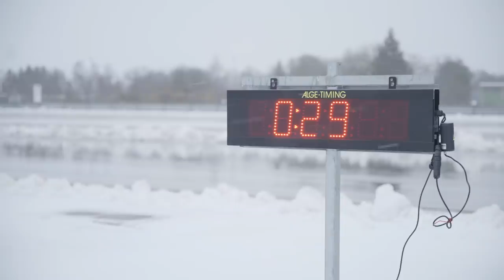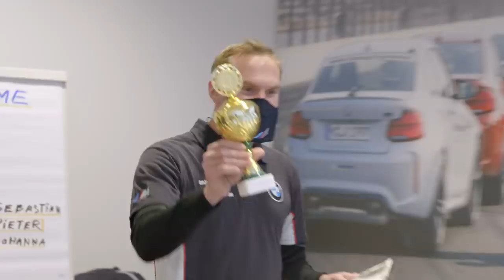Jankos Drifts Like a Boss | G2 Fast G2 Furious Episode 3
IT'S DRIFTING TIME!

After the guys had some fun on the drifting course, they were finally ready to compete. Watch Jankos, GrabbZ, Nils and Carlos battle it out for the title of best driver in the final episode of G2 Fast, G2 Furious!

What activity do you want to see us do next?